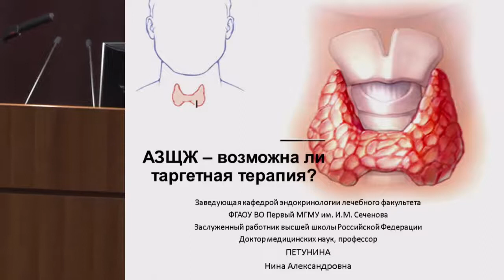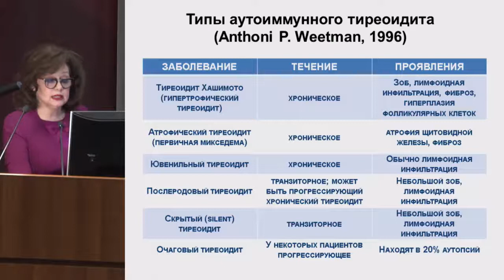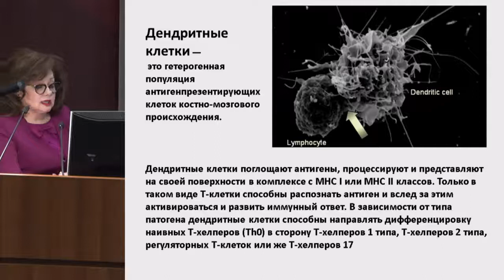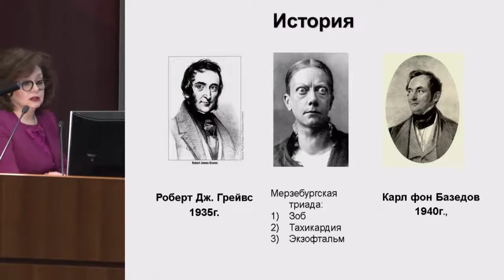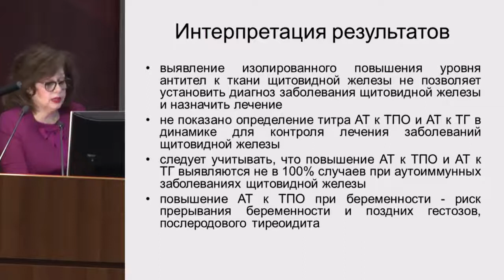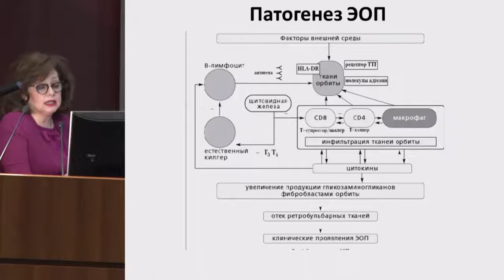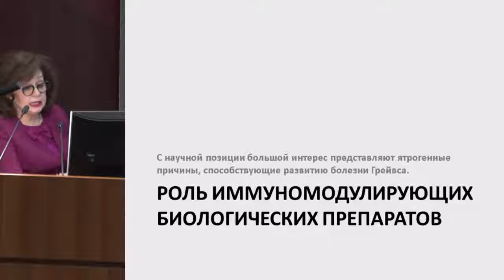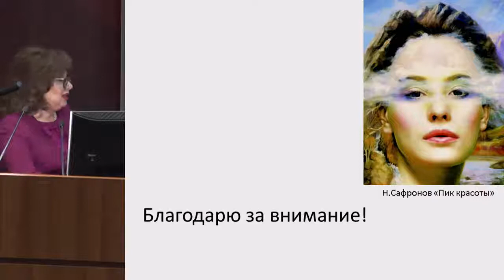Петунина Н.А., Аутоиммунные заболевания щитовидной железы: возможна ли таргетная терапия?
30 марта – 1 апреля 2018 года.
XIV Московский городской съезд эндокринологов.

1 апреля 2018 года.
Большой конференц-зал.